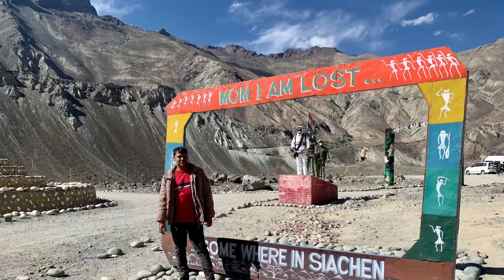Leh Ladakh Trip - 14 May 2022 - Day 3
We woke up early and it was very cold and took tour of the camp.  We had our breakfast which was very nice includes Puri Bhaji, poha, toast jam, tea and coffee. Then we prepared our bike and headed towards Turtuk. On the way there were some amazing views. We reached Thang village after security check by the army personals. There we saw Pakistani bunker, village flag and same for our side Through telescope attached to mobile. After returning from Thang village we had lunch at Siachen army Cafe And view from this location was amazing. We reached back to Honda at around 5 PM in were confuse to stay or go towards Pangong Lake But we decided to stay at same location in Hunder. We took some rest and visited Sand Dunes enjoyed good time there. We moved to Camp for dinner and slept early as next day we need to wake up early to travel 340 km on single day.

Total distance travelled Day 3 - 160 km

I am sorry about some shaky video as we didn’t have proper stabiliser for camera. Also on my android photo by mistake video setting to 720p so some video doesn’t look good.

Video source

1. iPhone XR
2. Mi Note 8 Pro
3. SJCAM M10 Wifi